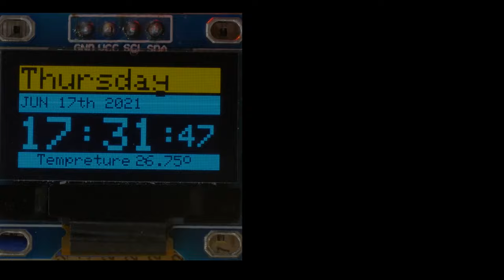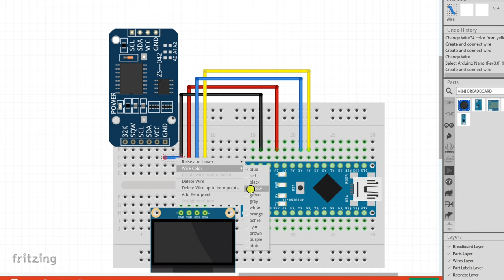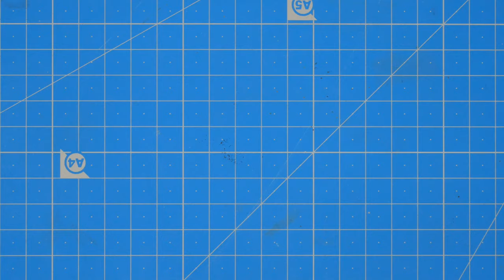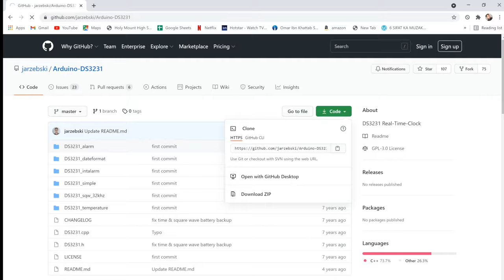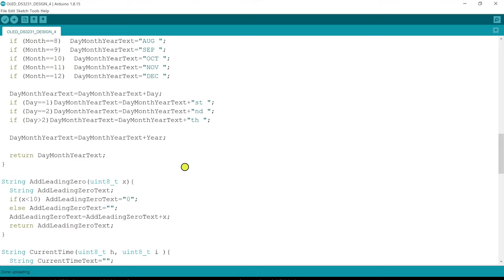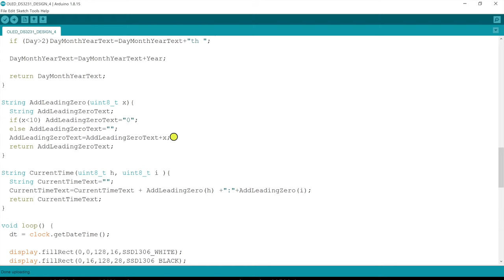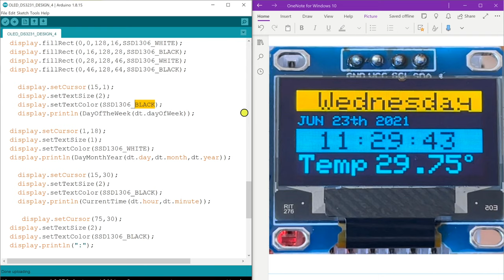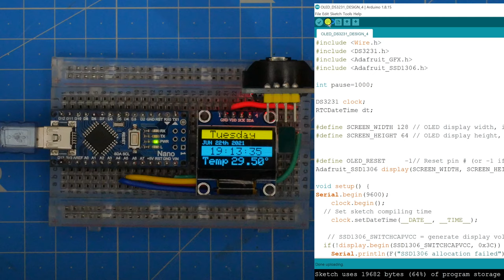HOW TO MAKE OLED DIGITAL CLOCK USING DS3231 RTC MODULE, 0.96" OLED DISPLAY AND ARDUINO NANO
NOTE: other ds3231 libraries might not work for this code, so download only the above library.